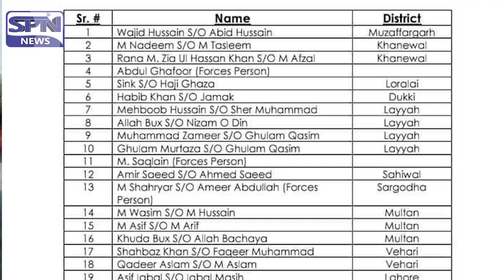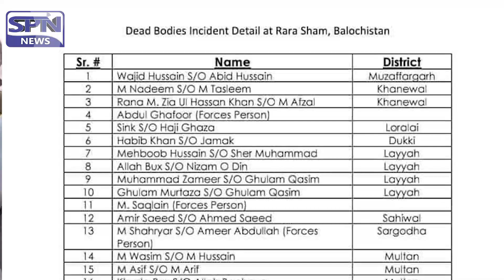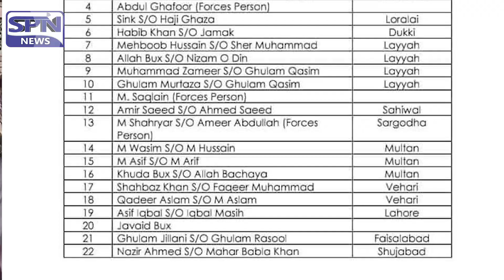Alarming Situation in Balochistan | Musa khel Updates || SPN News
Alarming Situation in Balochistan | Isa Khel Updates || SPN News ||

S U B S C R I B E    A N D   H I T   B E L L  I C O N